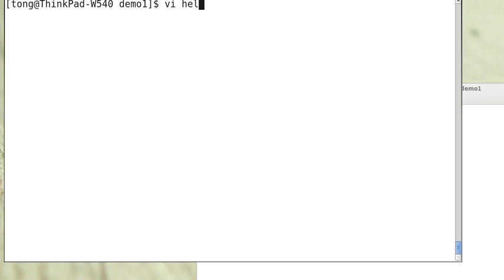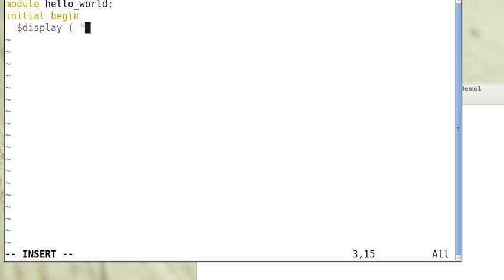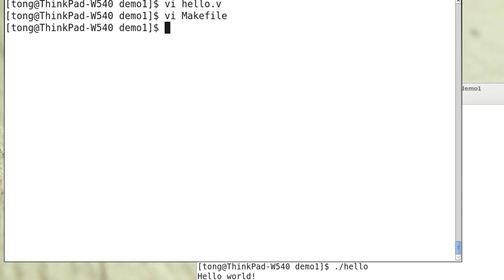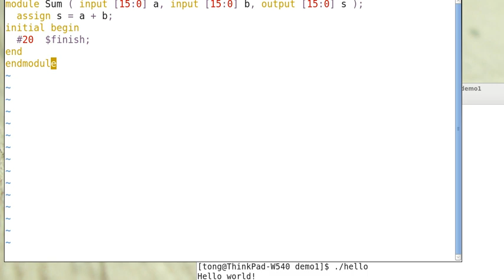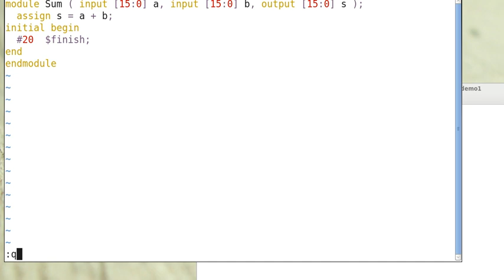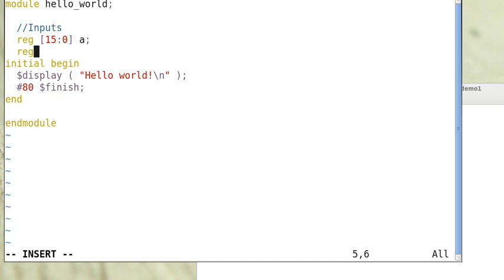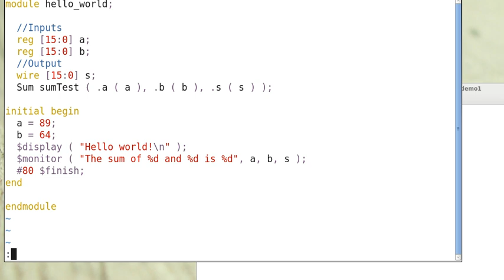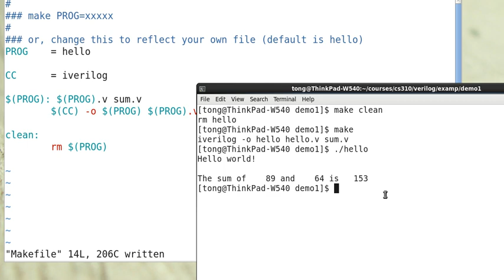iverilog compiling -- hello world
How to use iverilog to compile verilog programs and use Makefile to organize the files.